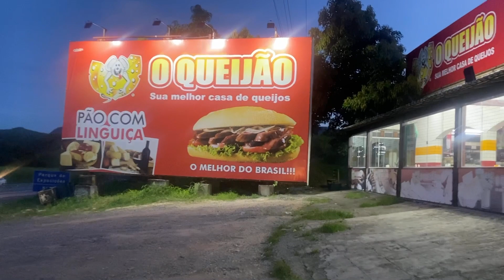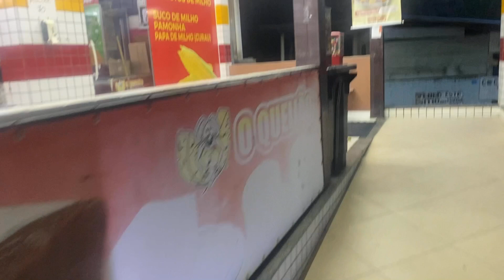O dia da mudança ! Nosso lar temporário ❤️